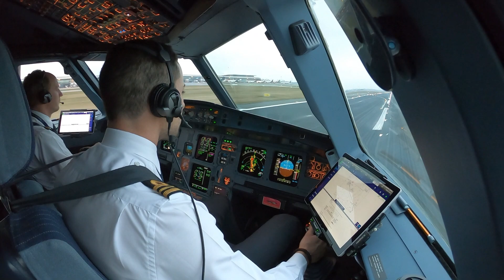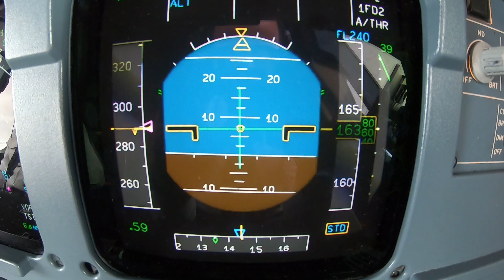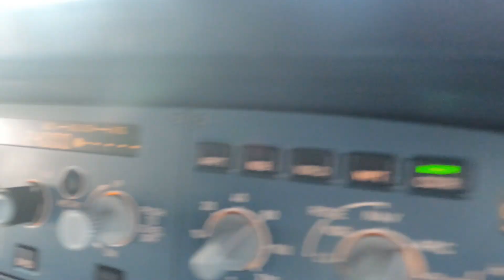Son Of A Beech - Flying Adventures in Airbus 320 and 319